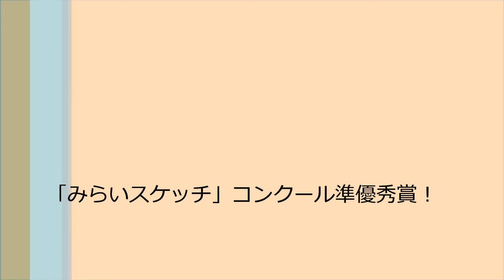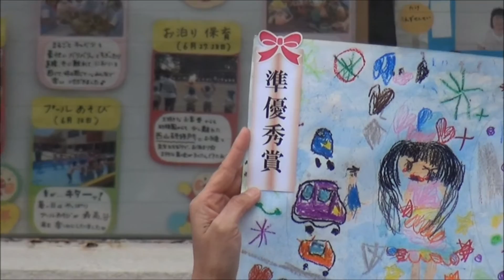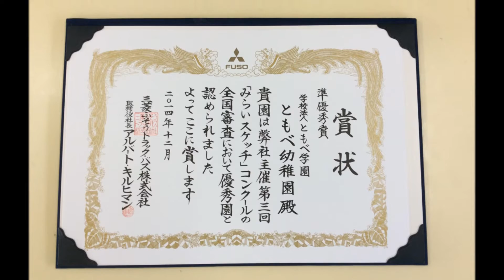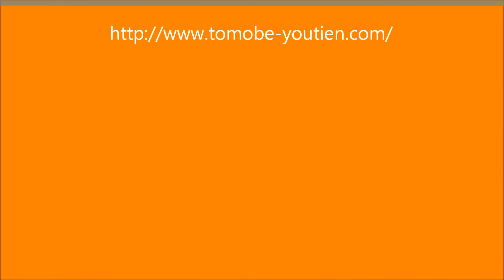笠間 友部 ともべ幼稚園 子育て情報「みらいスケッチ」コンクール準優秀賞！